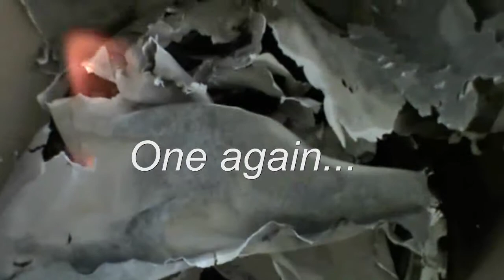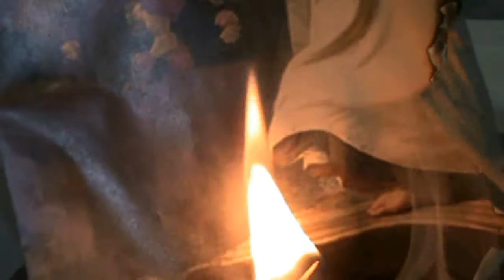Entertaining Monkeys - One again...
St CON 2011 - Par Le Grand Inquisiteur de l'Ordre de la St CON 2010.

Découvrez gratuitement toutes mes nouvelles, courts-métrages et vidéos expérimentales,

entre autres : science et économie fictions, uchronies emplies de désenchantements misanthropiques, contre-pieds et comique pathétique de saturation. Quelque part entre Chuck Palahniuk, Lovecraft et Chantal Goya.

PGR - Lapinchien